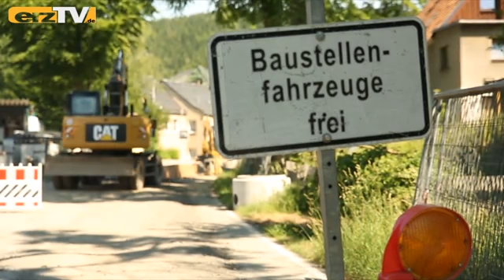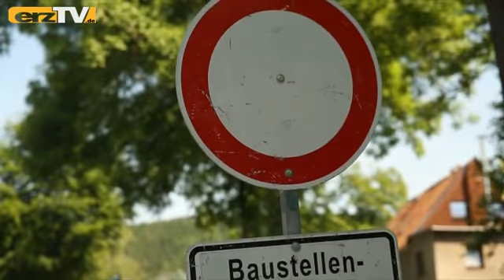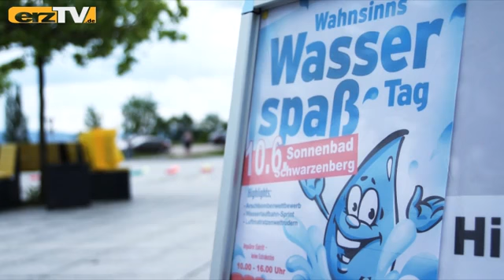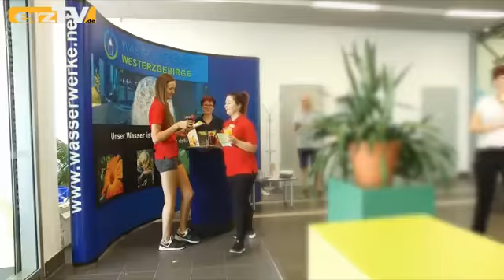Wasserwerke bauen in Langenberg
SCHWARZENBERG: Viele Investitionen stehen derzeit bei den Wasserwerken Westerzgebirge an. Im Mittelpunkt einer der großen Baumaßnahmen steht das Wasserwerk St. Katharina im Raschauer Ortsteil Langenberg. Hier wird ein neuer Reinwasserbehälter errichtet.